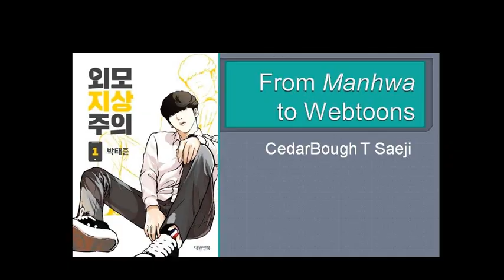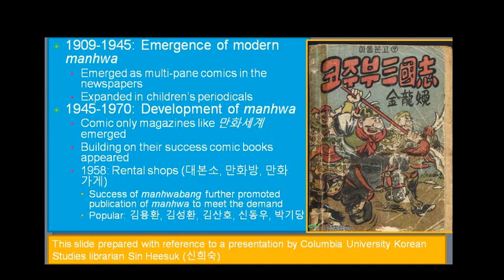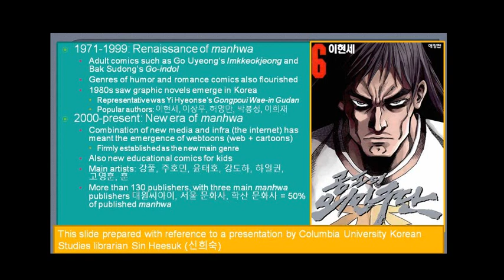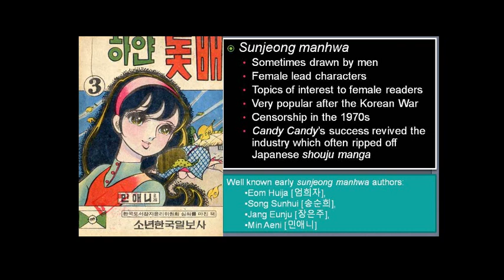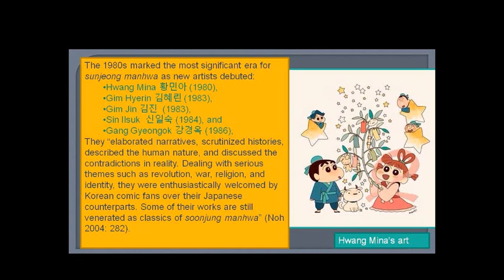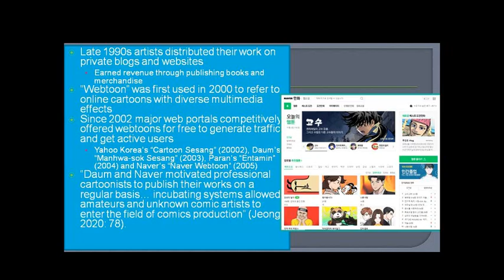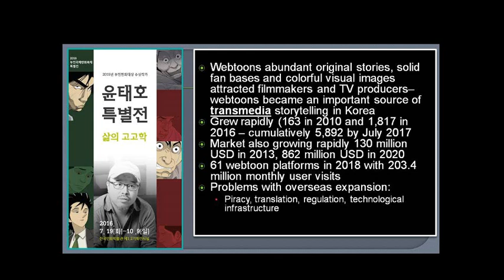Manhwa to Webtoons-- An Evolution in Korean Popular Culture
This is a short video to provide background context for students that we will follow up on in more detail during class with discussion and activities.